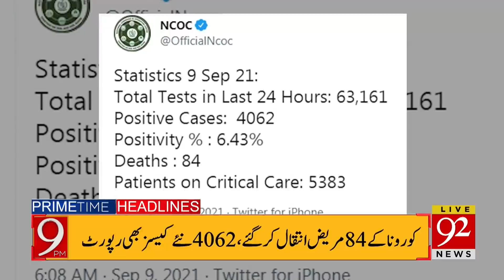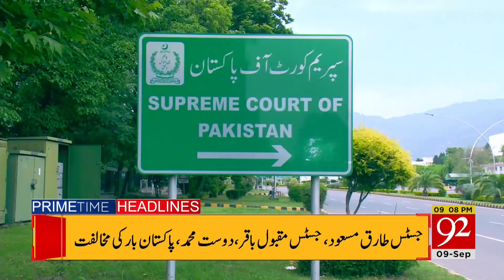Nawaz Sharif ready to return? | Headlines | 09:00 PM | 09 September 2021 | 92NewsHD